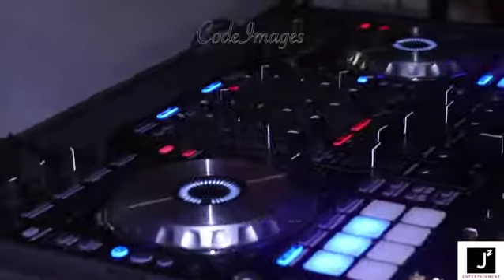CodeImages/N.Metro Academy/DJ J-Smoov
School Dance Highlight!